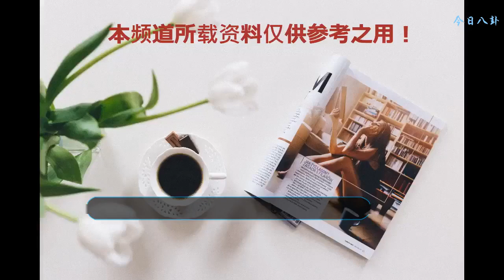《甜蜜暴擊》何小楓挑撥離間，駱冠言喜歡亞楠的第一百個理由是？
電視劇《甜蜜暴擊》湖南衛視正在播出：該劇是由鹿晗、關曉彤、裴子添、邵雨薇、趙越、李萌萌等主演的一部青春熱血格斗劇。
    劇中駱冠言一直喜歡程亞楠，曾向亞楠表白：“你是我眼里的蘋果”。程亞楠沒有當面答復，說要回去好好想想，程亞楠卻不知自己究竟到底喜不喜歡駱冠言。而之后駱冠言一直苦苦追求程亞楠，一直在等亞楠的答案，并且發微信告訴程亞楠喜歡她優點，已經列舉到了五十六條。亞楠雖然嘴上不說，但心里還是美滋滋的。而對于駱冠言想學習死亡之擊，程亞楠是反對的。
    哪知在接下來的劇情中：何小楓竟然挑撥程亞楠，說駱冠言追她是因為他想學死亡之擊，而且這是駱冠言和亞楠父親交換的條件。程亞楠聽信了何小楓的一面之詞，拉黑了駱冠言。任憑駱冠言怎么解釋他想學拳和他喜歡亞楠是兩碼事，程亞楠都不再相信他，甚至對一再挽留他的駱冠言大打出手。
    駱冠言說為了亞楠他寧愿放棄死亡之擊，可是亞楠依舊不相信他。直言從何小楓告訴她那一刻起，她就對駱冠言徹底失去信心。
?駱冠言：我很遺憾，還沒說完一百個理由，但我還是想告訴你，就算前面九十九個理由你都不信，我還是喜歡你！因為第一百個喜歡你的理由就是：你是程亞楠！程亞楠最后還是頭也不回的離開.
    可憐的被誤會的駱冠言社長，程亞楠為什么要相信何小楓的一句話，而不愿相信喜歡自己的人呢？只能期待接下來劇情解除誤會，倆人早點撒糖了！